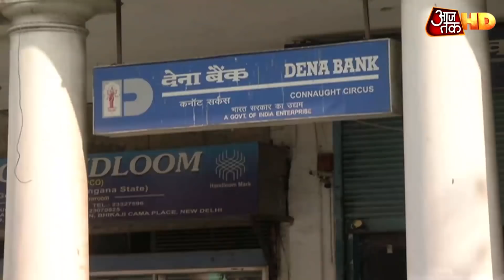COVID-19: बंटाधार करेगी दूसरी Corona लहर! Business News | HD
कोरोना की दूसरी लहर यूरोप और अमेरिका में कहर बरपा रही है. इस संकट के बढ़ने की आशंका से भारत की इकॉनमी भी घबरा गई है. मुश्किलों में लॉकडाउन से असर से उबरने के बाद अब भारतीय अर्थव्यवस्था में कोरोना का एक और कहर सहन करने का साहस नहीं है. आखिर क्या है ये सेकेंड वेव और कितना इससे डरने की ज़रुरत है. देखते हैं ये रिपोर्ट.